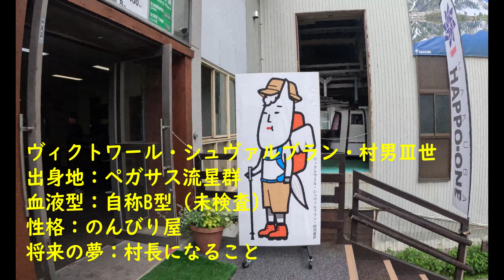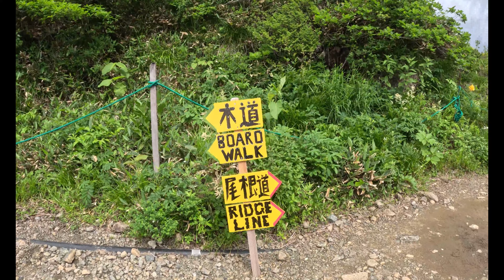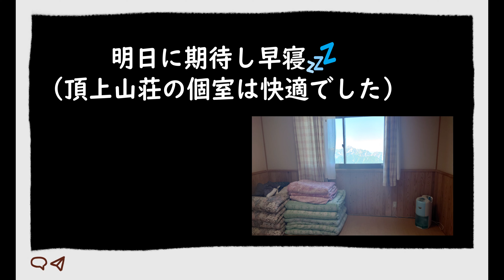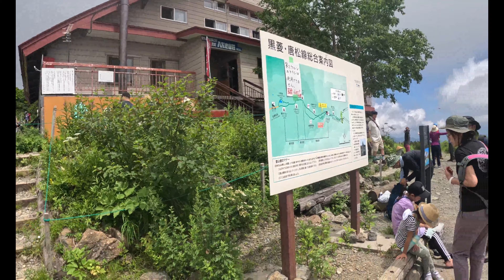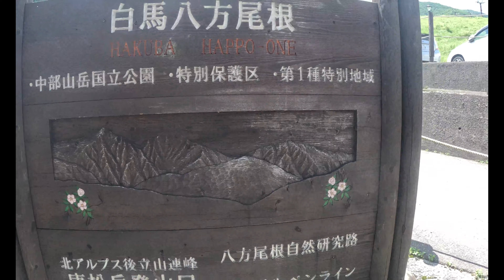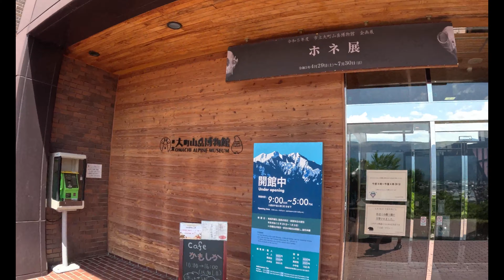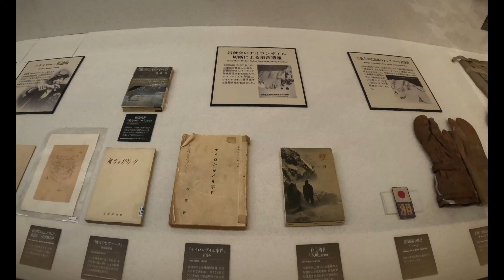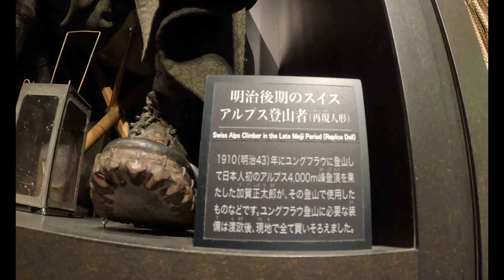唐松岳に登りました～ガスガスからの大絶景！下山までぜひご視聴ください～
念願の唐松岳に登ってきました。
（編集に時間がかかり先月の山行ですが）

登りはガスガス、下山は大展望。
日帰りだと時間を気にしなければなりませんが、唐松岳頂上山荘に
一泊すれば余裕の参考になります。
※個室をとったので快適でしたがそれなりのコストはかかります。

晴れれば唐松岳から周りの山々の展望が素晴らしい。
（五竜岳も行きたくなりました）

八方池のリフレクションは見れませんでしたが
また訪れたい山の一つになりました。